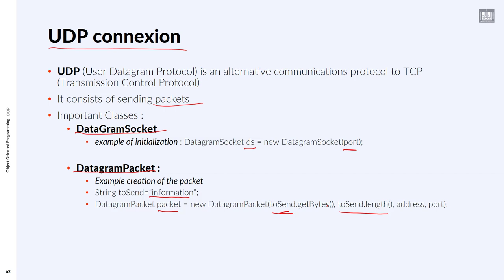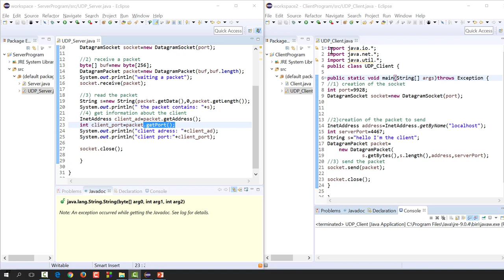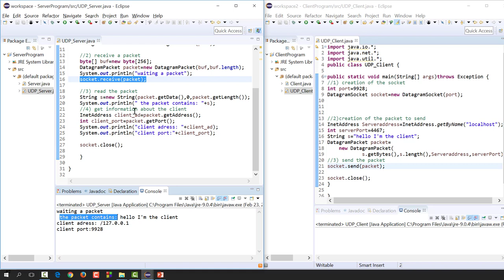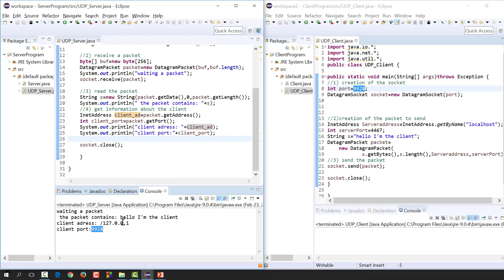Object Oriented Programming (JAVA) | C3-L7 | UDP connection in java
الوحدة : 3 - الدرس 7 : UDP connection in java
How to use UDP connection